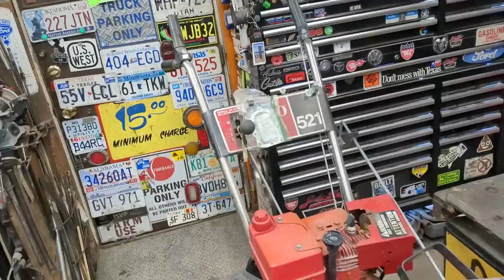Killed from too much Starting Fluid ---Old Toro Snowblower Saved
One of the best snowblowers ever made gets a second chance at life.

Impact Screwdriver JIS fits better than phillips
Spark tester that shows strength

After Thoughts about the Video: Fixing this cost me $6.37. I actually picked this up from a diy guy who gave up on it(and another snowblower). He cleaned the carb and it still wouldn't start, so threw in the towel. I assume the previous owner killed it via starting fluid. These machines are way over built by today standards and are nearly 3x as thick steel. They take repowering with new/much larger engines amazing and there is no reason any one of these should ever be tossed out for a "new" machine. Not that it needs repowering as TECUMSEH is the best/easiest starting cold weather engine ever made. This being a points machine scares people but I find points rarely go bad and just need cleaning every decade or so.

Ginger Birthday wish list